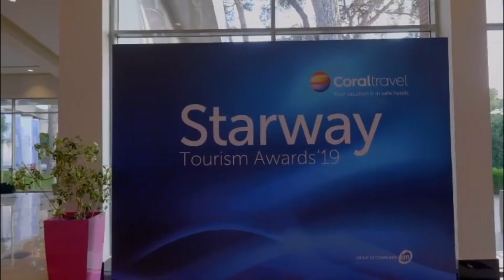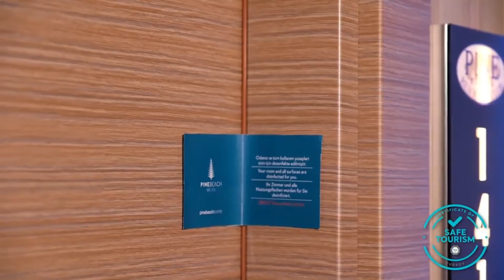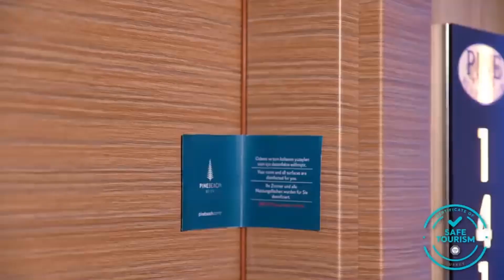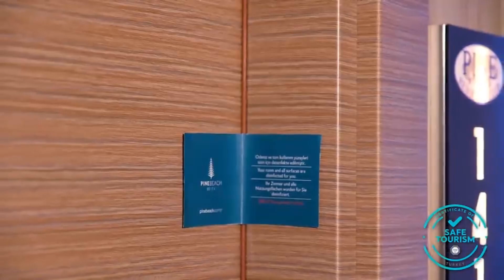Pine Beach Belek | Pine Beach Hotel Belek | Pine Beach Belek 5* | Pine Beach Resort 5*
Enjoy great service at Pine Beach Belek

Maritim Pine Beach Belek Resort is conveniently located on the sandy beach of the Turkish Riviera, surrounded by a beautiful forest and a large park.

It features spacious rooms with balconies overlooking the sandy beach, a Helen Spa, 2 tennis courts, 3 outdoor pools, 3 indoor pools and a water park with 8 water slides.

All air-conditioned rooms have satellite TV, safes, minibars and hairdryers. A direct-dial telephone and WiFi are also available. Tea/coffee facilities are available.

There are 5 restaurants at Maritim Pine Beach Belek Resort Hotel, each of them creates a special atmosphere and serves variety of dishes. The two main restaurants are buffet style. In addition, there are Italian, Turkish and fish restaurants with à la carte service that require reservations. Guests can also visit the 11 bars.

You can play beach volleyball, tennis and billiards, work out in the fitness room. The animation team organizes day and evening activities, including various shows, parties and games.

Free parking is provided. There is a cab rank next to the hotel building. The city center of Belek is an 8-minute drive away.

Couples especially like the location - they rated the accommodation in this area for a trip for two at 9.0.

Pine Beach Belek: Booking.com has been welcoming guests here since 10 August. 2009.

The most popular facilities
 3 Pools Beach (first line) Family Rooms Free Wi-Fi Spa & Wellness Bar
Currency Exchange. Need money in the local currency? There's a currency exchange.